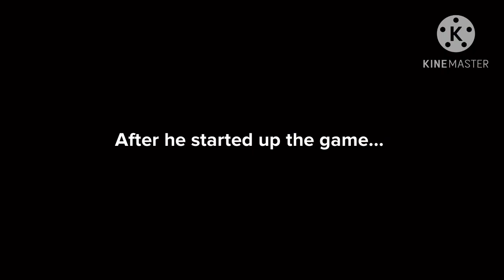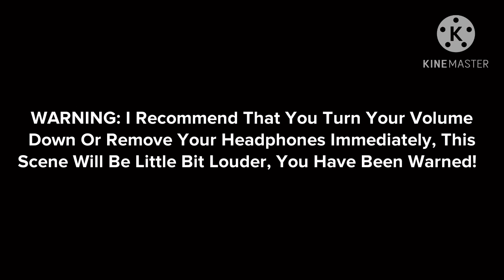Classic Rosie Rages Over Captain Toad/Grounded